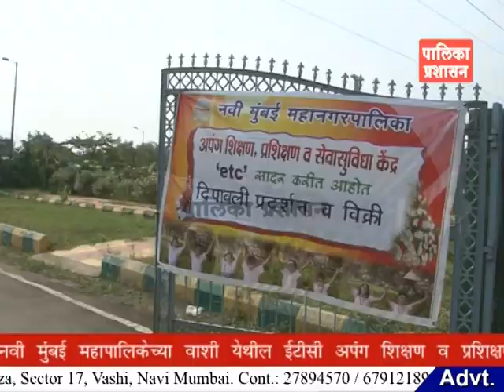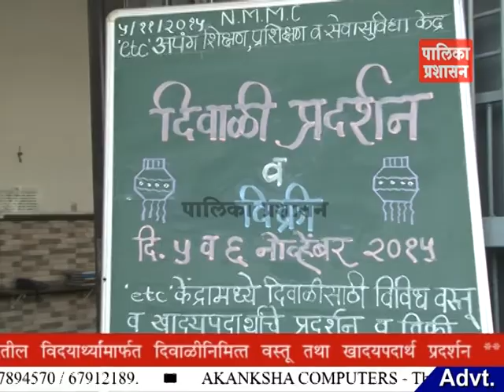नवी मुंबई मनपा 'ETC' केंद्रात विद्यार्थी निर्मित वस्तु - खाद्यपदार्थ प्रदर्शन विक्री.....!